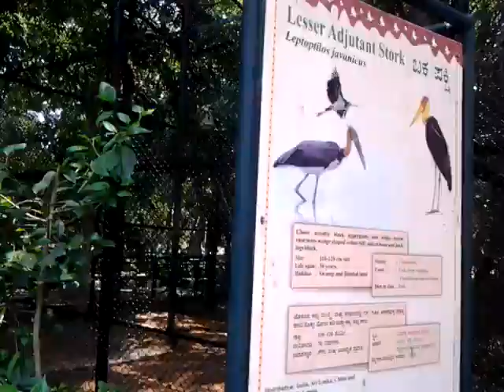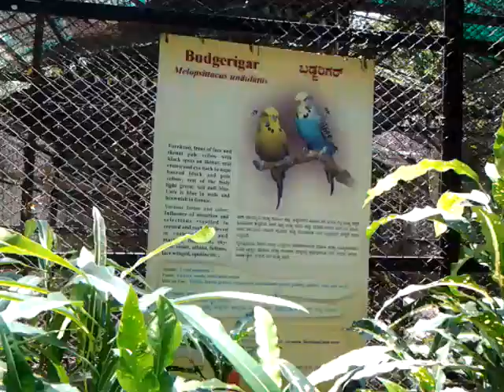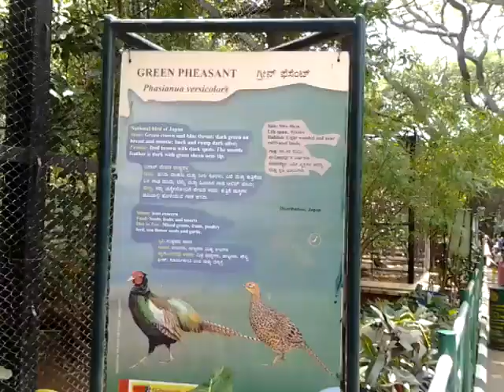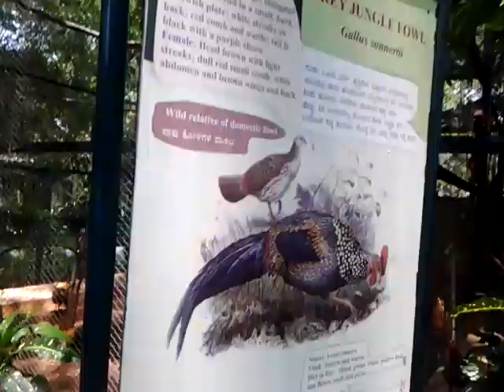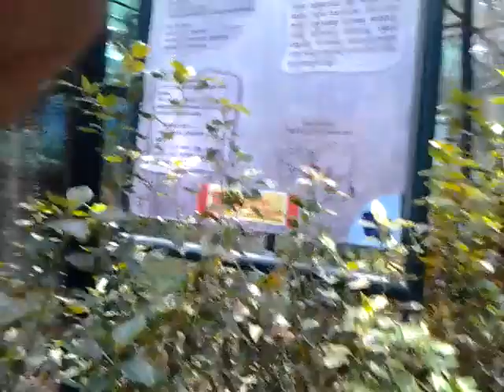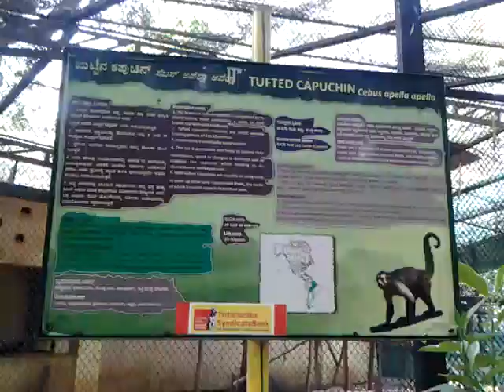various amazing birds in mysore zoo మైసూరు జూ లో పక్షుల కిలకిల రావాలు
amazing enumorous birds in the mysore zoo  మైసూరు జూ